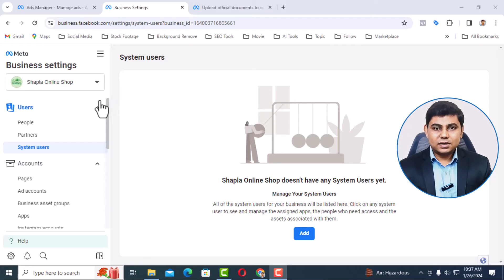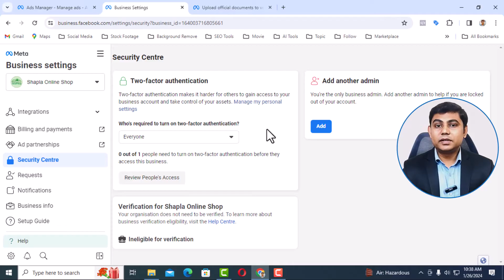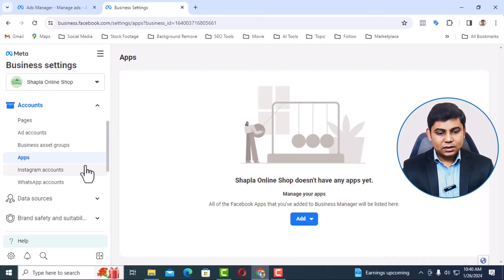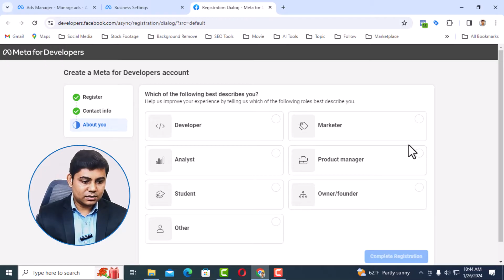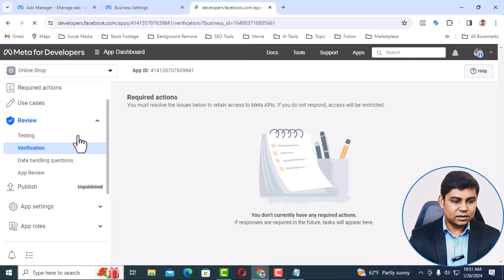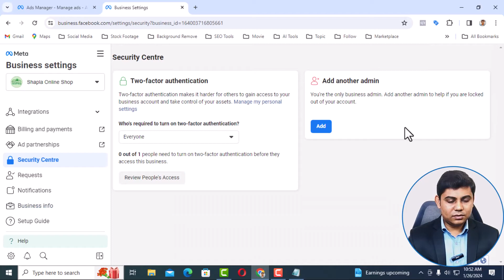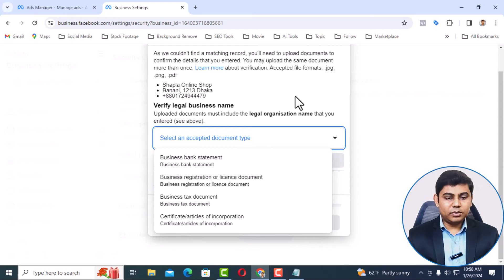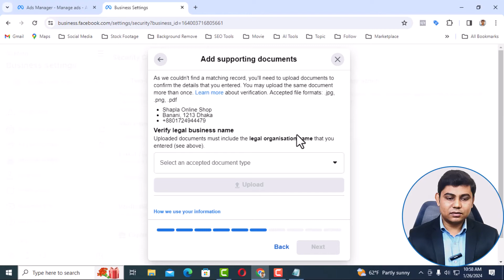How to Verify Your Facebook Business Manager in 2024 (Step-by-Step Guide)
Tired of ad restrictions and limited access? It's time to unlock the full power of Facebook advertising with a verified Business Manager!
Benefits of verification: Access advanced features, build trust with clients, and say goodbye to ad limitations!